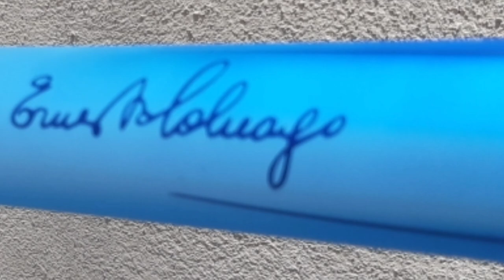BIKE CHECK! COLNAGO C64 @ABU DHABI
Colnago C64 represents the pinnacle of hand-built carbon road bikes, made in Italy using carbon lugs. This C64 is the successor to the already refined C60.

FRAME SET
Colnago says achieving an ultra-low weight was never the focus with the C64, but it's still pretty feathery, with a 54cm frame coming in at a claimed 905g, a 205g drop from the C60. The disc version is claimed to be a mere 15g heavier than the rim-brake frameset

HANDLE BAR

The THM FRONTALE is a handlebar stem combination born out of two very stiff and light components merged together for ultimate riding performance.

FRONTALE is super light, clean looking and customizable handlebar stem combination. Choose your desired handlebar angle and get it with no extra price tag.

LIGHTWEIGHT FERNWEG

FERNWEG is a premium wheel combining top values in aerodynamics, lower cross wind vulnerability, sitffness, handling and weight

COLNAGO C64